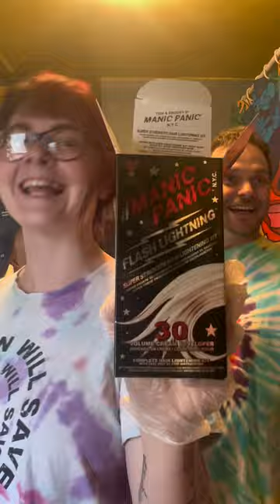"I'm Doing What?! Surprising Hair Transformation in my 30s"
THANK YOU ALL FOR OF YOUR HELP AND MONTHLY DONATIONS! BIG LOVE❤